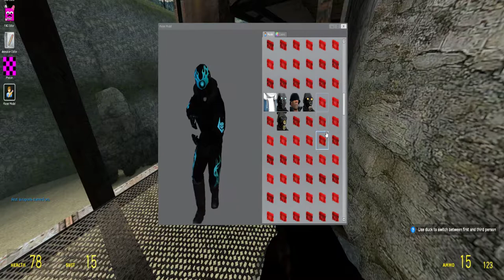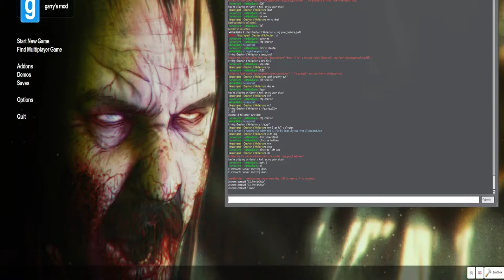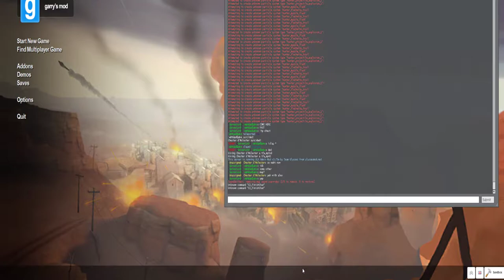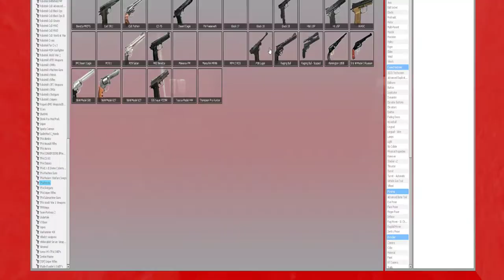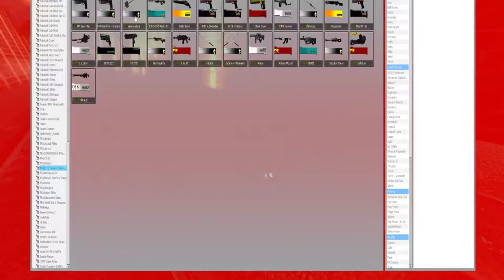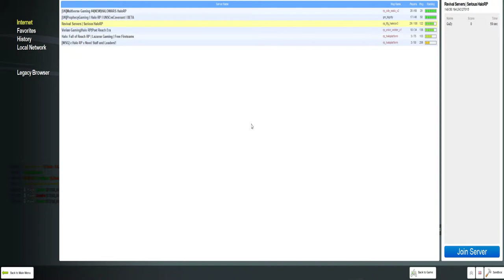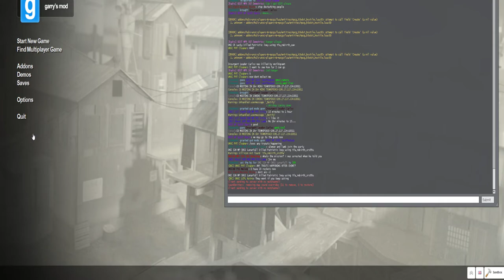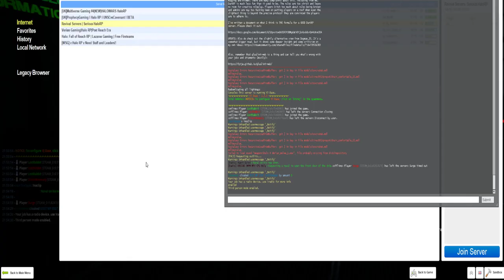Playing Some Games LIVE!